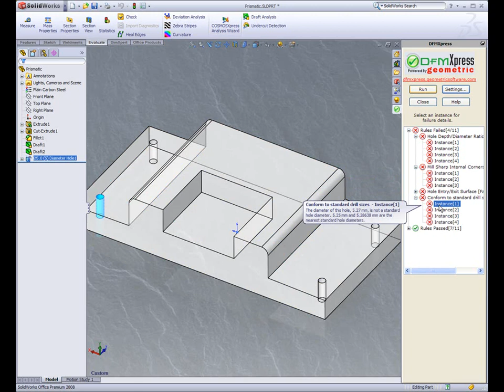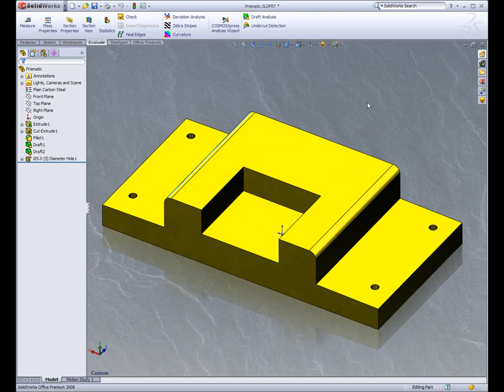SolidWorks - DFMXpress (Design for Manufacturing)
DFMXpress allows engineers and designers to check their designs for manufacturability by identifying areas that are difficult, expensive, or impossible to machine upfront in the design process. DFMXpress identifies geometry that is difficult, expensive, or impossible to machine thus reducing manufacturing costs.